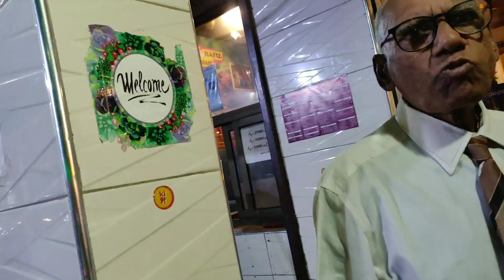Pakistani most Famous Waqas Chicken Biryani | Hall Road Lahore| Zeeshan Bhai